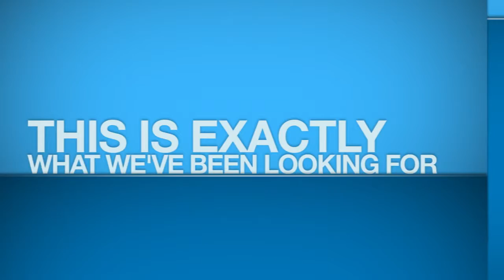Hard Facts Ep 69 Final 7.17.15